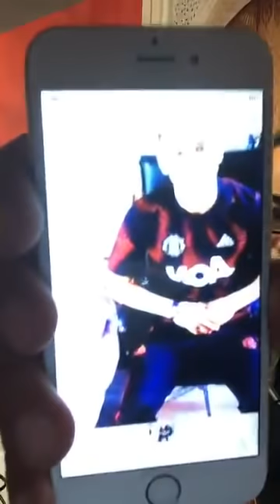ناري على بلان لبنات باغين لمعقول ولاد لبلاد مصدقوش دراري طلعو طماعة🔥🥰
لا_تنسو_الإشتراك_في_القناة⁦_عمو_الباريزي

Amou.Albarizi عمو الباريزي
▪️Manager           : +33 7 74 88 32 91

هذه القناة تعمل على التحذيات  و أتمنى أن أكون عن حسن ظنكم و شكرا و لا تنسوا ضغط عن المشاركة  و الجرس
 This channel works to share the trips and adventures as well as warnings on the ways of the Flogat and I hope to be on your mind and thank you and do not forget the pressure on participation

العشية مع عمو الباريزي شمس